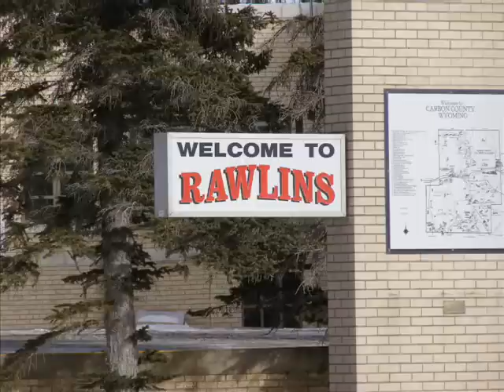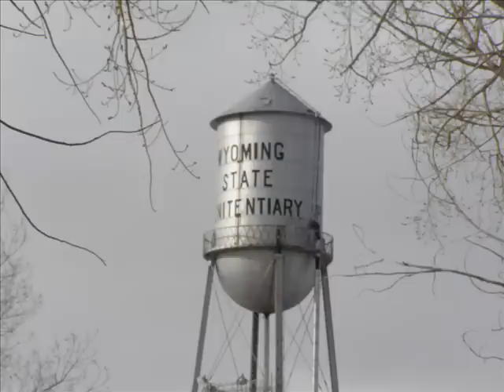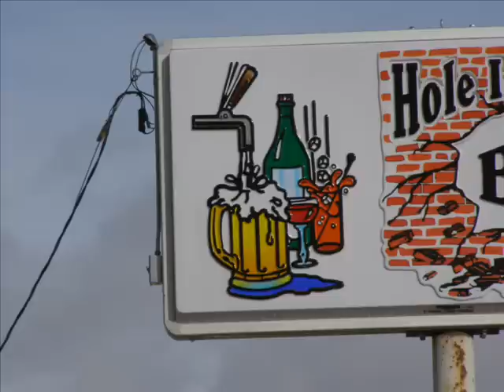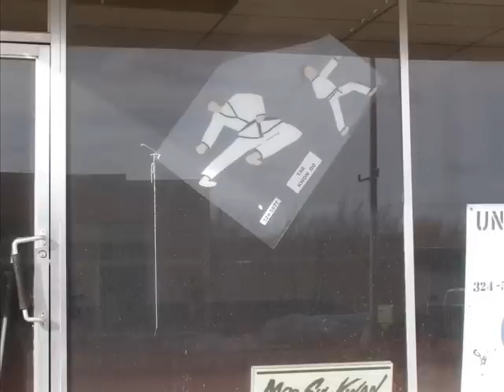A Walk around Town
I went for a walk around town the other weekend.  I took a bunch of photos.